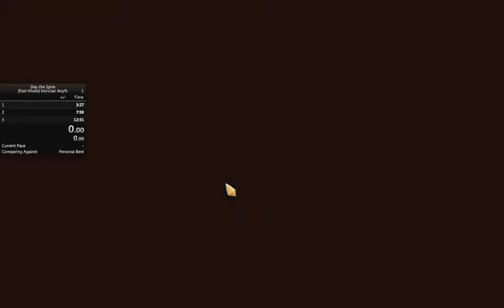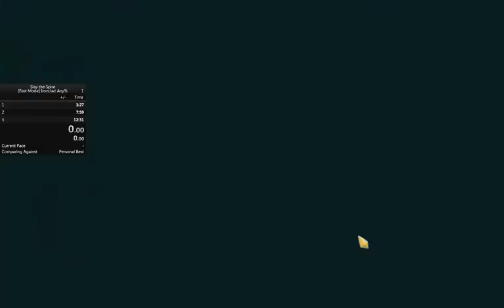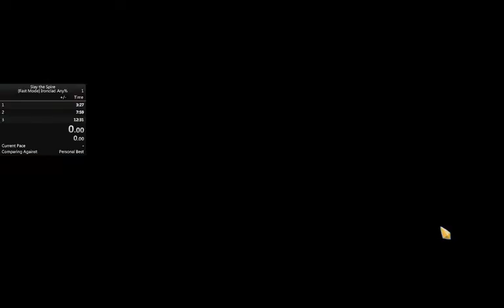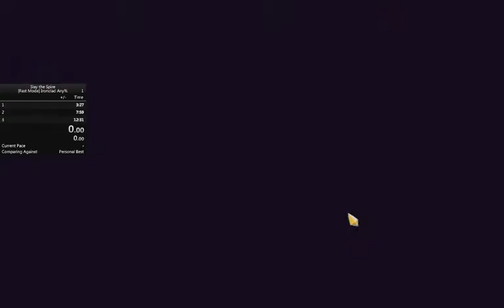11 01 Slay the Spire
Livesplit didn't show up properly in obs apparently, splits are updated at the end